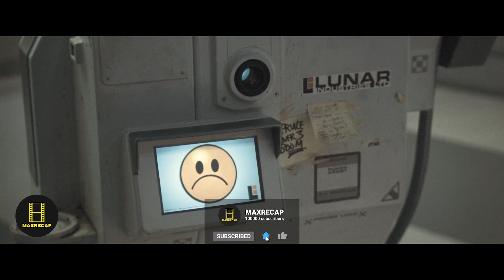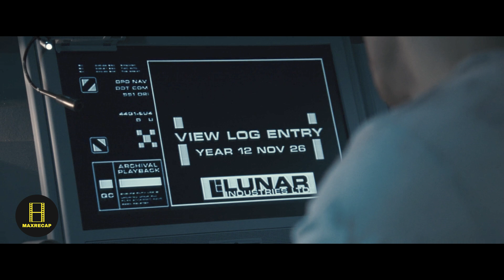In The Future, Human Clones Will Be Used On The Moon For Space Exploration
In the future, human clones will be used on the moon for space exploration. Astronaut Sam Bell has a quintessentially personal encounter toward the end of his three-year stint on the Moon, where he, working alongside his computer, GERTY, sends back to Earth parcels of a resource that has helped diminish our planet's power problems.